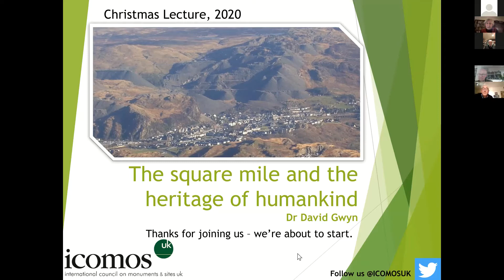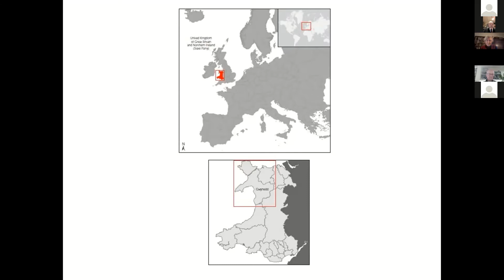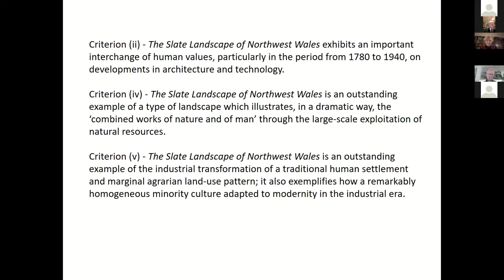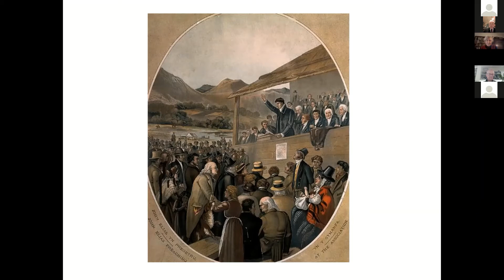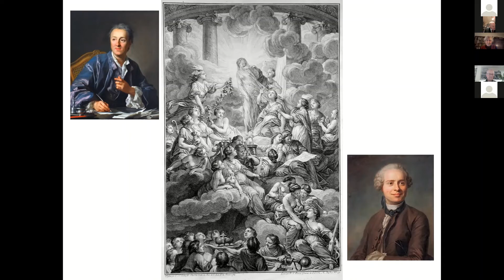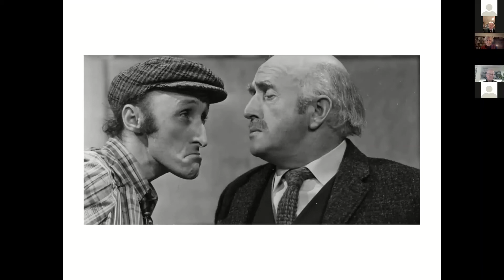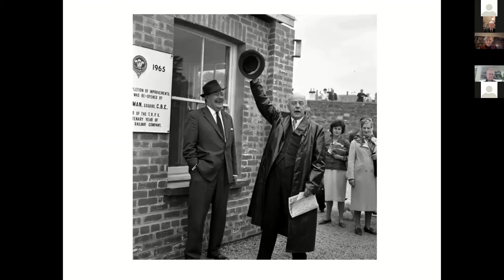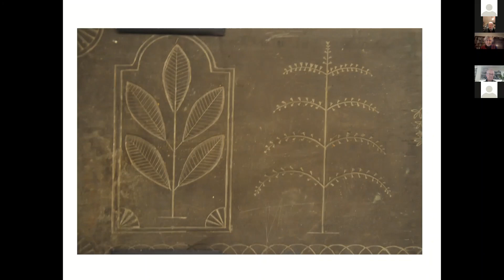ICOMOS UK's 2020 Christmas Lecture: The square mile and the heritage of humankind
Zoom recording of our online talk about the role played by community involvement in the inscription of The Slate Landscape in the World Heritage List. Our thanks to Dr David Gwyn and Gwynedd Council.

Gwynedd Council’s bid to inscribe The Slate Landscape of Northwest Wales as a World heritage site has now been under way for ten years.
If successful, it will include six Component Parts, each one made up of a distinctive environment, including patrician dwellings, workers’ villages, relict and potentially dangerous locations, and operational heritage railways.

Developing the bid has led to some stimulating challenges: one of the most interesting ones has been developing and encouraging community involvement in the bid-process, and in particular marrying the sense – very strong in Welsh-speaking Wales – that heritage resides in the individual’s and the community’s immediate milieu, the ‘square mile’ of memory and experience, with outstanding universal value.

The cultural landscape of slate quarrying provides eloquent testimony to the skill of – for instance – engineers who developed particular technologies but as importantly also it shows the investment of skill and labour, often at the risk of life and limb, on the part of the thousands of men who flocked from the rural hinterland to work in this rapidly-growing industry. Vital also was the role of women who raised children in difficult circumstances, in tiny cottages and crammed industrial rows.

These stories have been discussed, developed and confirmed by the work of Gwynedd Council community officers, who targeted stakeholders, elected officials and promoted drop-in sessions, library visits, aided and assisted by the work of the Gwynedd Archaeological Trust, which has promoted community excavations and an ‘unloved heritage’ project. The Council’s ‘youth ambassadors’ project has involved young people in their heritage. The narratives which have been identified now form part of an interpretation strategy promoted by Gwynedd Council, which has also emphasised ways in which these stories are on the one hand distinctive, unique to the ‘square mile’, but on the other are also part of a global experience, of western domination of world markets and of the transition from a rural to an industrial society.

On this basis, Dr David Gwyn discussed how a ‘square mile’ forms part of the heritage of humankind.

Dr David Gwyn has been one of a team advising Gwynedd Council on its Slate Landscape of Northwest Wales World Heritage bid. He is a native of the area, and spent his early childhood in the quarrying village of Bethesda, where he had ample opportunity to see the huge Penrhyn slate quarry at work, then still using machinery and technologies from the nineteenth century. His interest in the industry led to the publication by the Royal Commission on the Ancient and Historical Monuments of Wales in 2015 of his Welsh Slate: History and Archaeology of an Industry. He works as an archaeologist and heritage consultant. He was editor of Industrial Archaeology Review from 2002 to 2010, and is the author of several other books on industrial and cultural history and archaeology.

-About ICOMOS-UK-
ICOMOS-UK is the UK national committee of ICOMOS (International Council on Monuments and Sites), which has a special role as official adviser to UNESCO on cultural World Heritage Sites. At ICOMOS-UK we play a vital role in advising on aspects of World Heritage and sites for nomination across the UK. We are an independent charity with a UK-wide and international mission to promote and support best practice in the conservation, care and understanding of the historic environment.

Copyright @ 2021 ICOMOS-UK